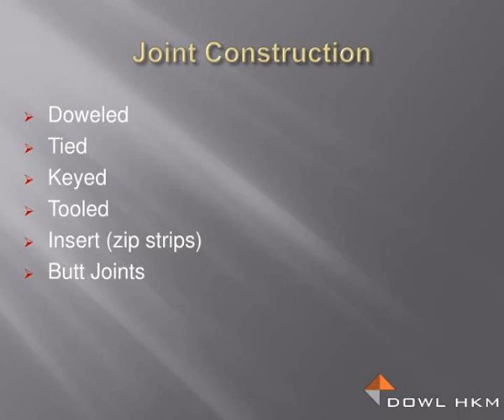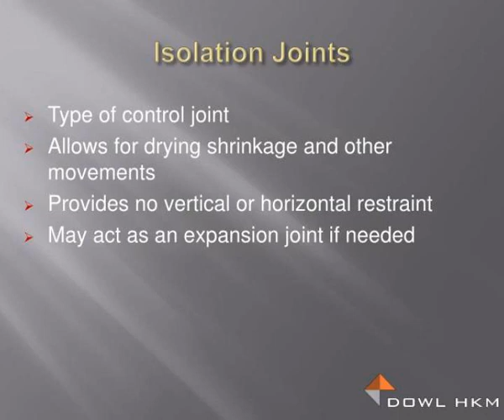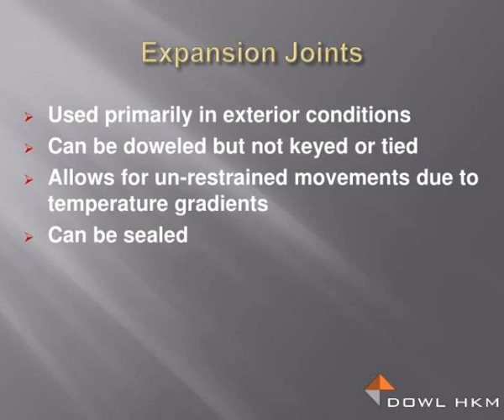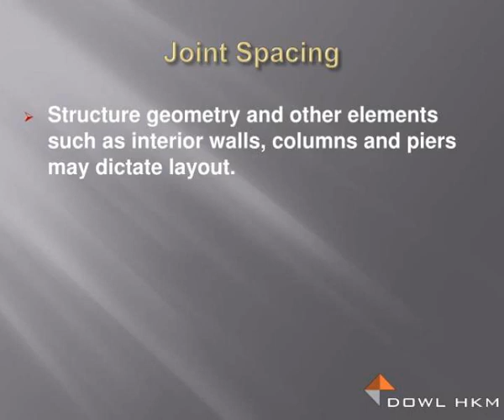joints in concrete construction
Joints in Concrete Construction.  Matt Mettler, P.E.  DOWL HKM.  Joint Definition.  Isolation Joints  Construction Joints  Contraction Joints  Expansion Joints.  Joint Construction.  Doweled   Tied  Keyed  Tooled  Insert (zip strips)  Butt Joints.  Isolation Joints.  Type of control joint Slideshow...